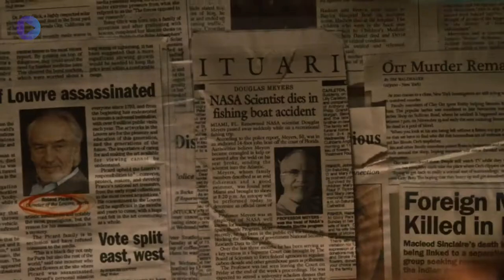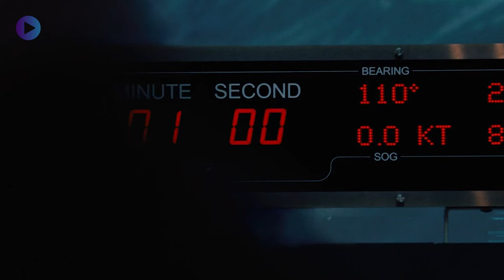1 Billion Dollar Ticket to Survive Global Disaster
A frustrated writer struggles to keep his family alive when a series of global disasters threaten to destroy humanity.

Daily New Movie Recaps and first Movie Reactions.